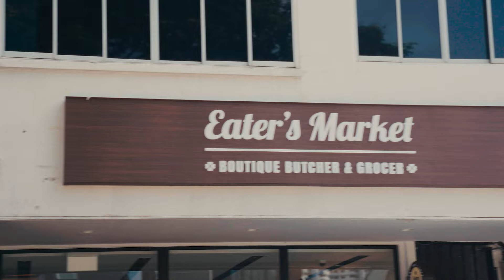Shop for gourmet groceries at Eater's Market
This spot in the East stocks premium fresh meats – or you can get it marinated or dry-aged as well.